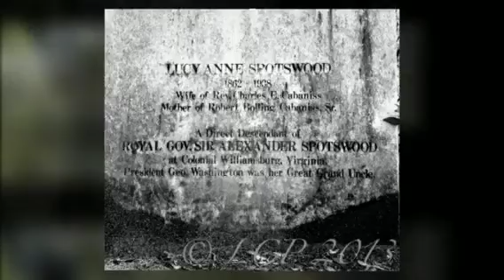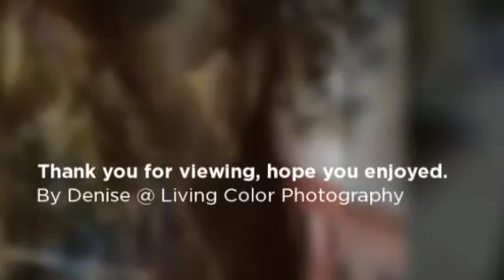Denise's view Spring Break 2013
Mark & Denise in Savannah, GA